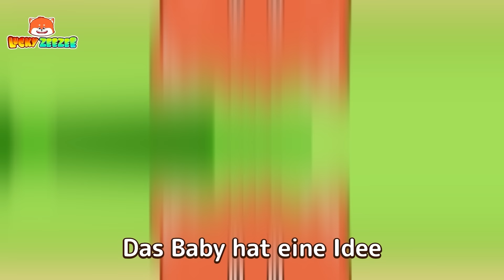Monster in meinem Zimmer 😯 | Klein Zee Zee ist Müde | Sing Kinderlieder | Lucky Zee Zee